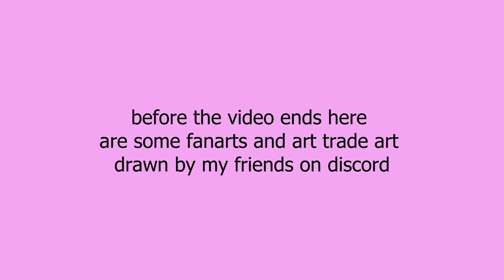Celestial Heroes Season 1 Chapter 3 The Lunar Nightmare Part 2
Sneaking out at night Maryamu encounters some weird events a red moon, a doctor, and her arch nemeses. A strange Enma medal has awoken something within her will this help her learn what's happening here

all sounds used are credited to their owners